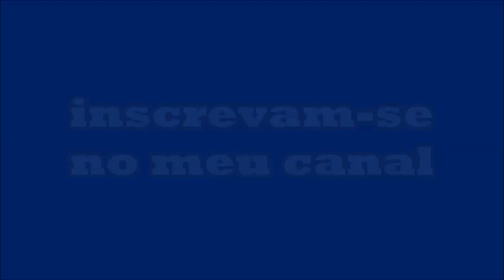NOMES PARA CÃES DA RAÇA AMERICAN PIT BULL TERRIER MACHOS!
Olá pessoal fãs da raça Pit Bull, você pegou um filhote hoje e não sabe escolher o nome para ele...
Vejam essas dicas legais que tem nesse vídeo, e se você gostou?
Obrigado!